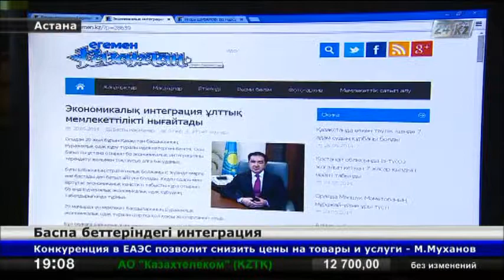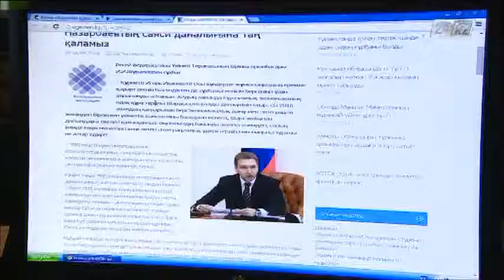Баспа беттеріндегі интеграция